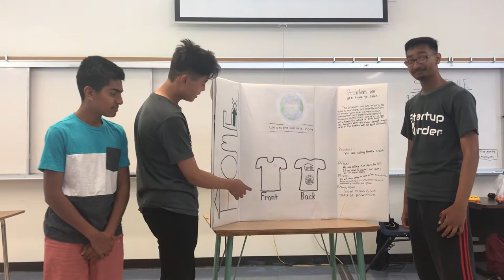Marketing Wk2, June 22 Team 2, Millbre( Marketing. Homex ) Startup Wonder